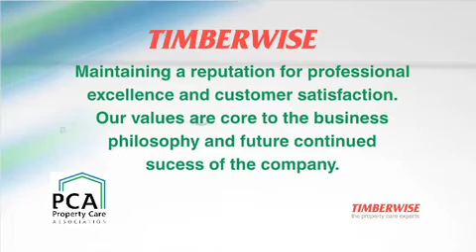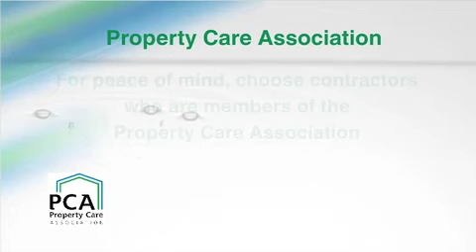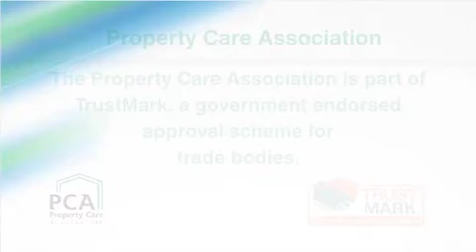Trust Timberwise 2010 remix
Learn more about Timberwise and why you should Trust Timberwise to care for your property. Timberwise are members of the Property Care Association (PCA) and as such meet the high standards required to enjoy membership. As property care experts for over 4 decades Timberwise are the team to trust for all aspects of property care. for more details.